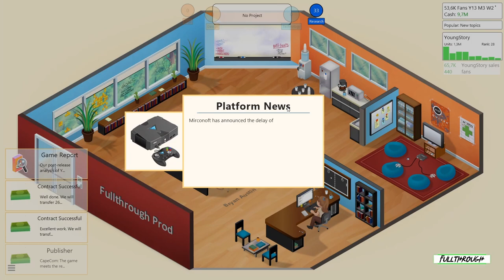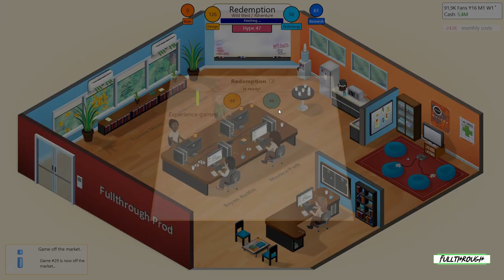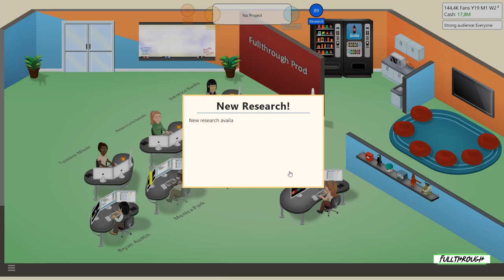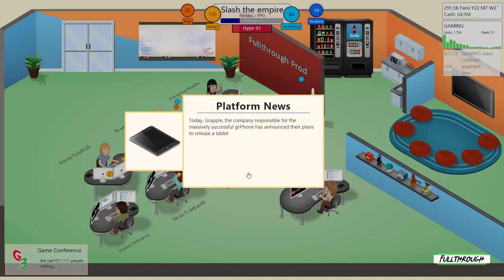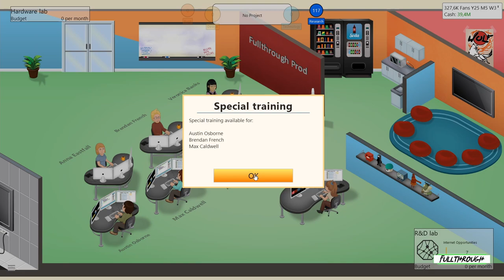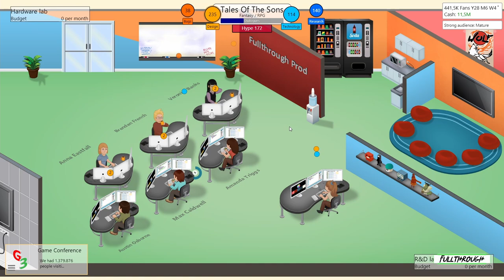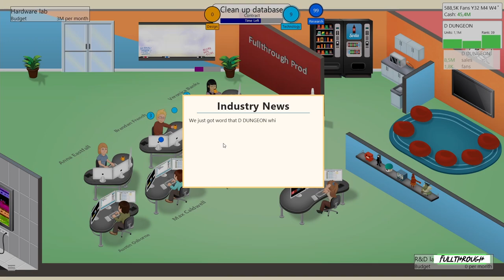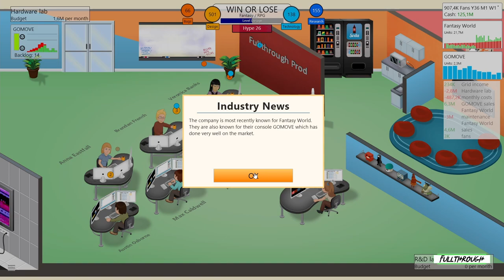Game Dev Tycoon FULL GAME WALKTHROUGH Gameplay HD (PC) | NO COMMENTARY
I hope you guys find this Game Dev Tycoon full game walkthrough playthrough gameplay no commentary video useful.Leave a like and share with your friends if you can ;) .Soon I'll be uploading some new videos about more games.

★ My PC ★
Gigabyte B450M AM4 Motherboard
8 Cores AMD Ryzen 7 2700 Processor
16GB RAM DDR4 2400
GTX 1660 ti 6GB GDDR6
2TB de disco duro HDD